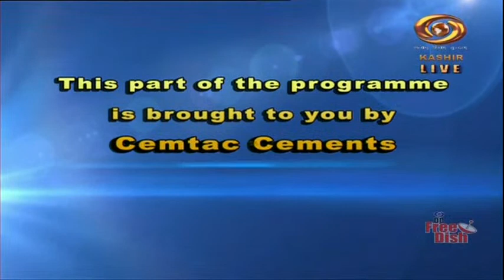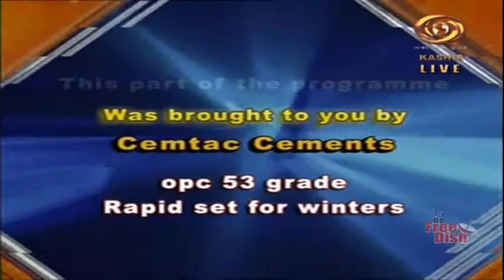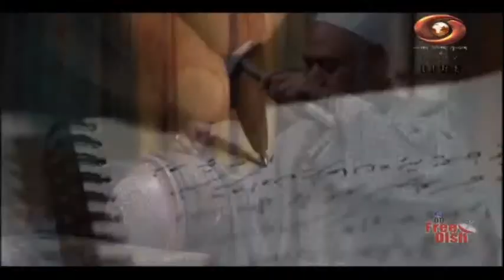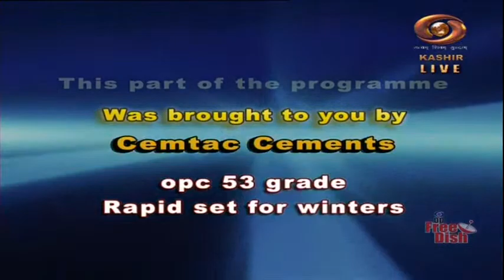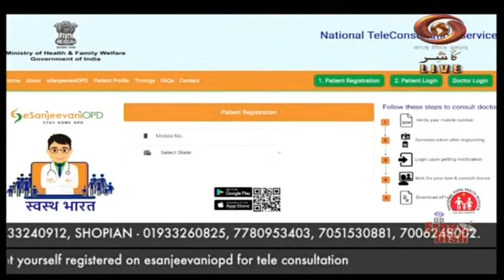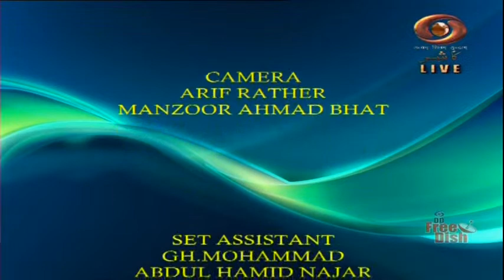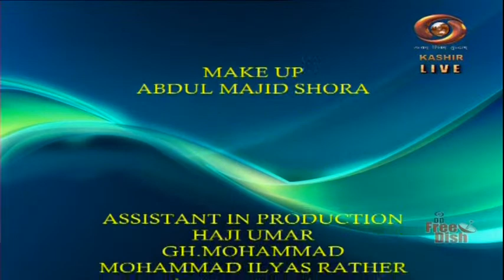Good Morning J&K (1/2/2022)